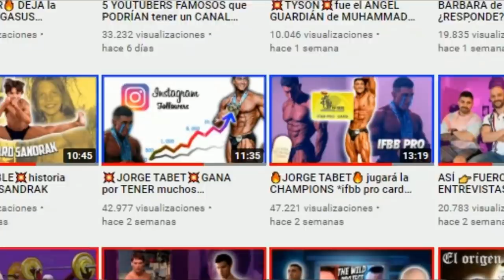ASÍ me 👉TRANSFORMÉ en una BESTIA TOTAL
En este vídeo Pico de oro habla de su transformación física y mental, un cambio integral y completo, cuento mi experiencia en el desarrollo personal, empezando por aprender a tolerar la más profunda soledad.